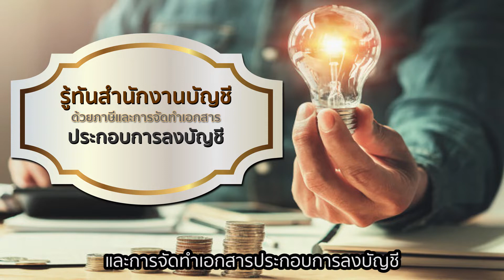ไม่ได้จบบัญชี ทำไมถึงมาคอร์สปิดบัญชีและออกงบการเงิน?